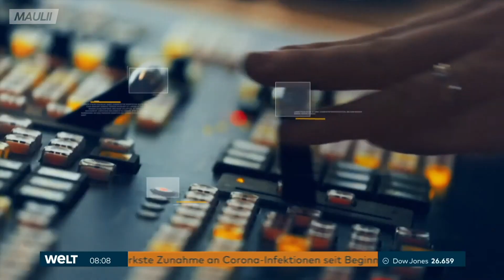WELT Nachrichten (N24) Parodie 1.0 | Maulii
Die WELT Nachrichten, parodiert von Maulii.

👌 WELT Kanal: @WELT Nachrichtensender

💛 Hey ich bin Maulii und auf meinem Kanal findet Ihr Deutschlands Beste Parodien!
Sowohl YouTuber Parodien als auch TV Parodien wie Galileo, Taff oder Auf Streife. Hier findet Ihr alles! Dir gefallen meine Parodien? Dann unterstütze mich doch gerne kostenlos mit einem Abo!

Mein YouTube Setup:
💲 Gaming PC